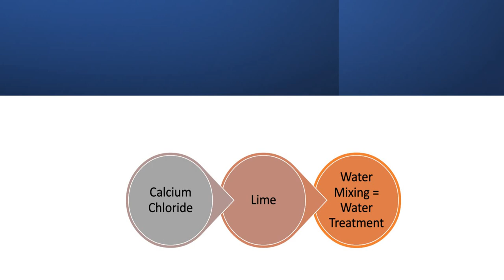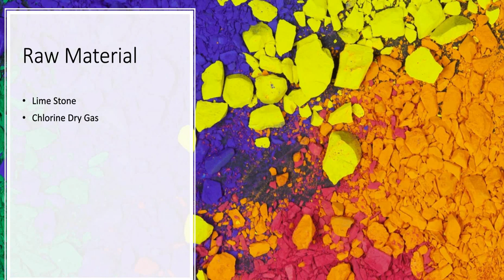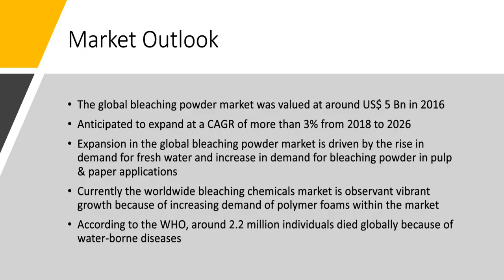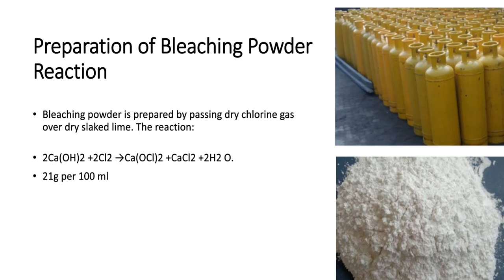உலகளவில் அதிக விற்பனை ஆகும் Product வாரம் 80,000 ரூபாய் வருமானம் ​| Small Business Ideas | Tamil